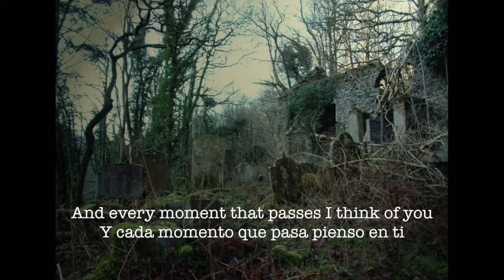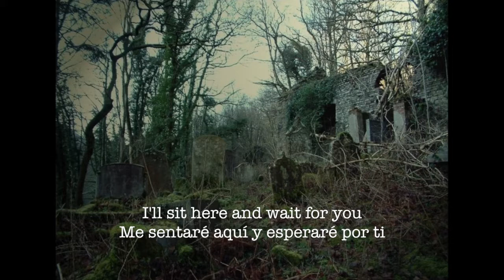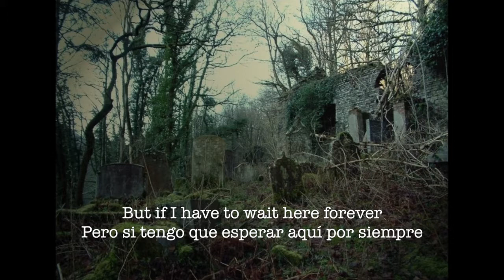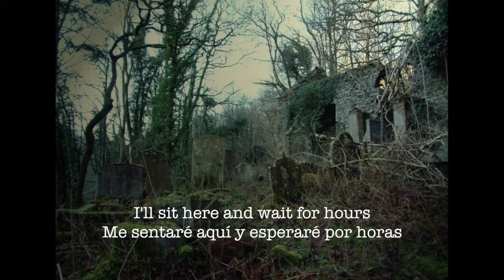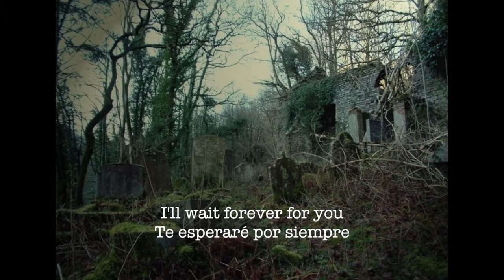Ex-Voto - I'll wait forever (subtítulos español)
Ex-Voto's most popular song.